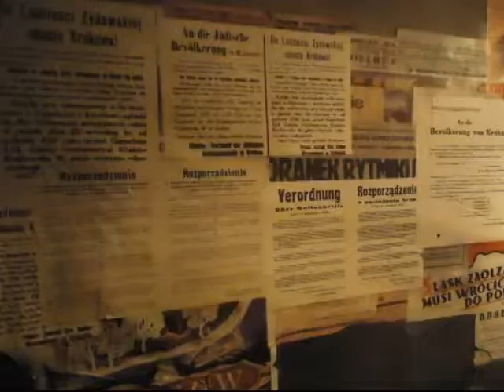Una mostra dedicata alla Giornata della Memoria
L'esposizione sarà inaugurata a Benevento, presso biblioteca provinciale